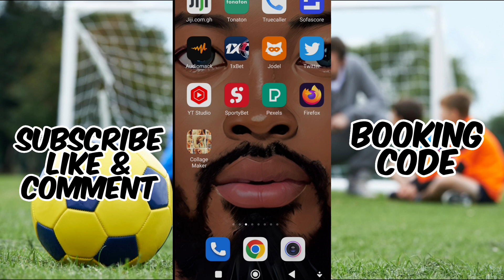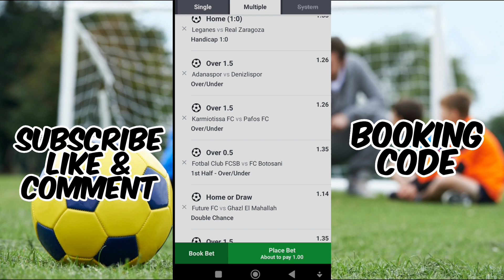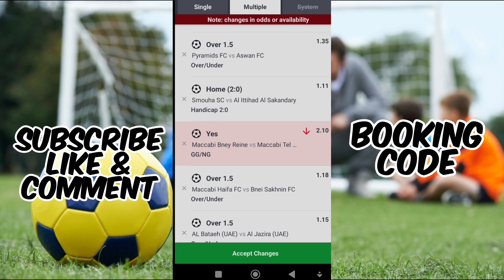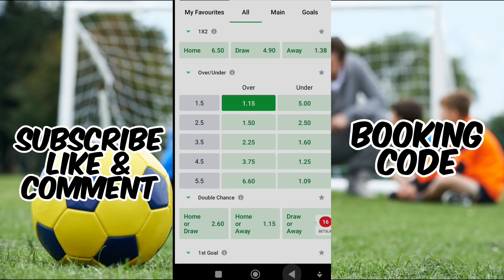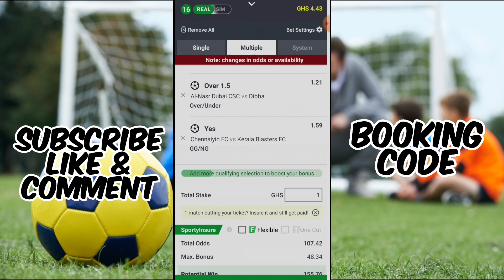FOOTBALL PREDICTIONS TODAY 19/12/2022|SOCCER PREDICTIONS|BETTING TIPS,betting@sports betting tips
Football Betting Tips
FOOTBALL PREDICTIONS TODAY FREE 19/12/2022.
DAILY FOOTBALL PREDICTIONS |BETTING TIPS 19/12/2022|
sports betting
nba
sports betting advice
fantasy sports
gambling advice
sports betting
college basketball
live odds
sports handicapping
bet the edge
predictions
props
betting
gambling
betting tips
nba playoffs
player props
betting odds
kentucky derby
mlb betting
college football
pickswise
who to bet on
football
favorite
money line
underdog
spread
over
under
sports
celtics
jazz
clippers
playoffs
golf
today
baseball
free mlb picks
mlb picks
betting tips today
betting strategy
gamble
yankees
pitching props
nhl predictions and picks
stanley cup odds
hockey bets
nhl props and picks
nhl picks and props
nhl betting show
nhl shot props
nhl props
nhl bets and picks
nhl best bets
nhl predictions
nhl picks and bets
nhl picks
nhl picks and predictions
best nhl picks
nhl bets
nhl betting
pelicans
hawks
soccer
nba picks
nba betting
nba best bets
eagles updates
lay the draw
betfair lay the draw
betfair lay the draw strategy
betfair draw
arbitrage betting draw
soccer draw betting strategy
lay draw betting system
draw betting app
draw betting strategy
draw betting tips
draw betting
lay the draw trading
draw trading
back the draw staking plan
back the draw trading strategy
back the draw strategy
back the draw
online platform
football investment
reverse betting
football review
football betting platform
football
review
football prediction
 football legit
platform football investment
football
football legit or scam
football review
nba player props today
strategy
advice
player prop bets
nba player props
nba parlays
nba parlays today
expert nba bets
free expert nba picks
best betting picks
nba lines
basketball odds
nba predictions
nba odds
tonight
nba betting picks today
nba bets today
nba best bets today
nba betting picks
nba bets
lay the draw first half
lay the draw second half
nba picks and parlays
nba parlay picks
nba parlay
lay the draw betfair
let's bet it
lbi
caan berry
stanley cup
stanley cup playoffs
stanley cup playoffs picks
nhl playoffs bets
nhl playoff preview
nhl playoffs
bobbybetzzz
free predictions football
betting tips for today football matches
nba playoffs picks
nba props
nba playoffs props
free sports picks
free nba picks
free nba playoffs picks
free nba playoffs props
nba playoffs betting preview
sportsbetting sportsbet footballpredictions today,
nba playoffs picks
nba props
nba playoffs props
free sports picks
free nba picks
fifa world cup 2022 list
AFRICA
Cameroon, Ghana, Morocco, Senegal, Tunisia
ASIA
Iran, Japan, South Korea, Qatar (as hosts), Saudi Arabia, Australia
EUROPE
Belgium, Croatia, Denmark, England, France, Germany, Netherlands, Poland, Portugal, Serbia, Spain, Switzerland, Wales
NORTH, CENTRAL AMERICA & CARIBBEAN
Canada, Mexico, United States, Costa Rica
SOUTH AMERICA
Argentina, Brazil, Ecuador, Uruguay
teams qualified for world cup 2022
world cup 2022 groups
world cup 2022 teams cricket
world cup 2022 qualifying groups
world cup 2022 groups table
fifa world cup 2022 qualifiers
world cup 2022 fixtures